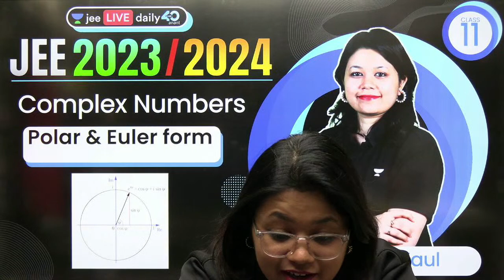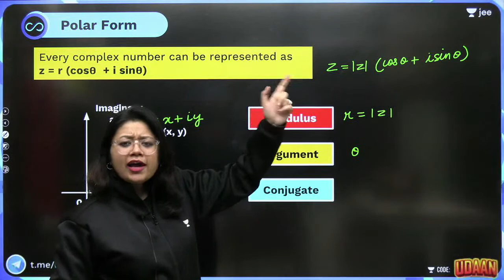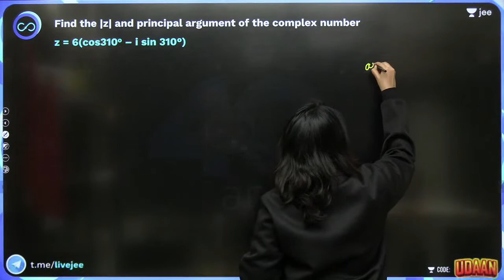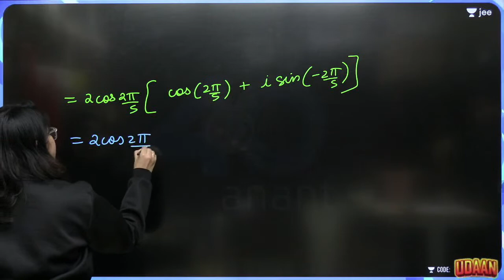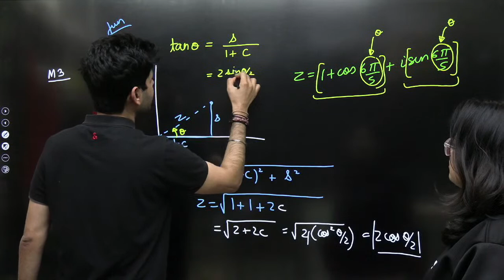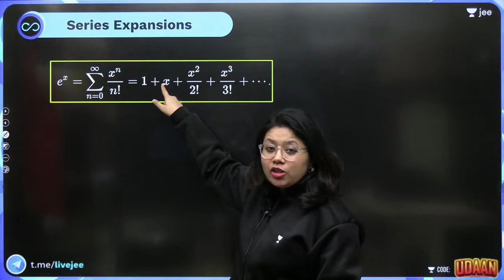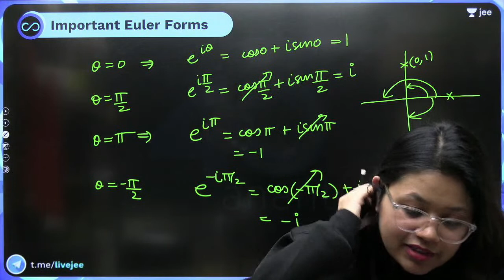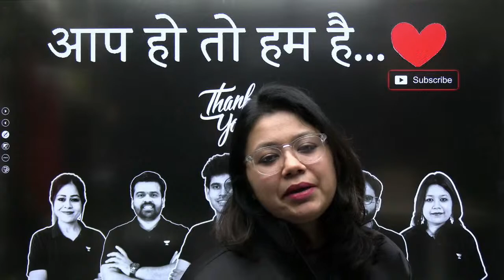Complex Numbers L2 | Polar & Euler form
Avail the Book a Seat feature at our Offline Centres

Compete in Unacademy's attempt to answer the learner's question of how they can measure their preparedness against their peers.